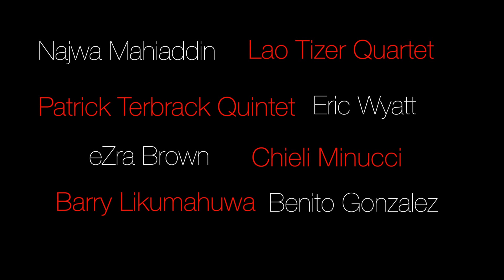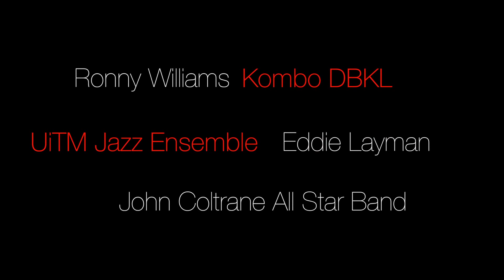KL International Jazz & Arts Festival 2015 Trailer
Organised by KL International Jazz